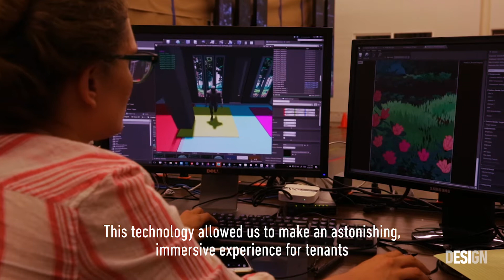The Crossroads San Mateo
The Crossroads campus, located just outside San Francisco, features three separate office buildings, without security or a receptionist in the lobbies to greet visitors. ESI created an immersive lobby experience that would aesthetically unify the buildings and also have a welcoming quality. The result is a highly-ambitious media installation that reacts to the presence of people.